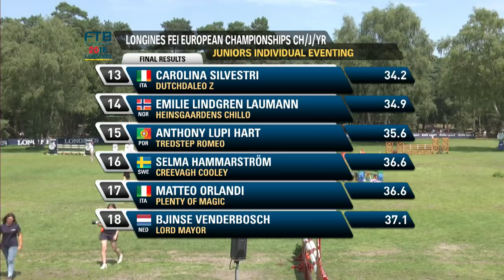RE-LIVE | Eventing (J Jumping) | FEI European Championships CH / J / YR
Enjoy Eventing/Jumping competition for Juniors LIVE from the FEI European Championships for Children, Juniors and Young Riders in Fontainebleau (France).